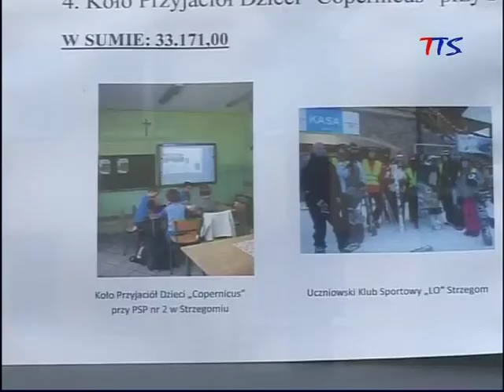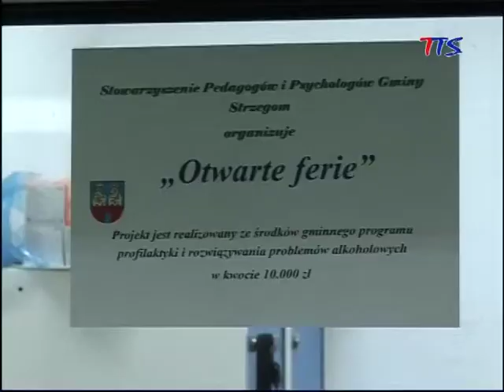Podsumowanie ferii w Strzegomiu